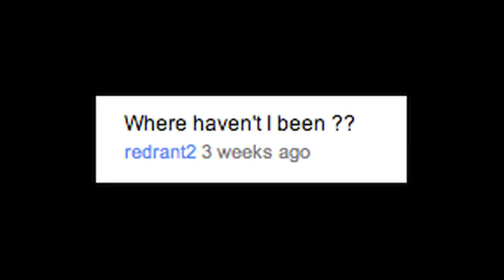I'm Quite Delicious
Thanks for sharing, supporting, and some other word with an s! :)